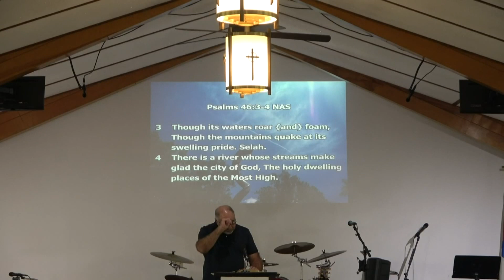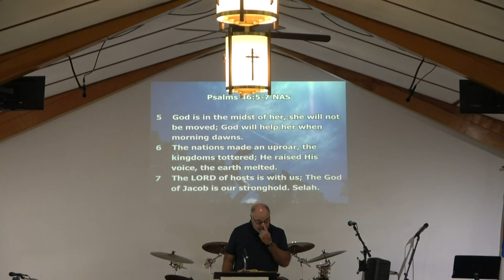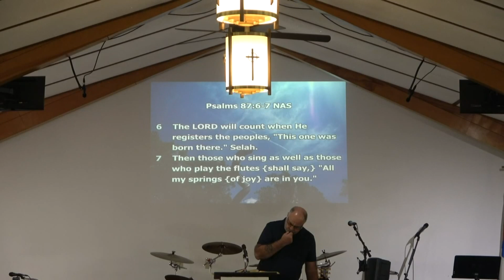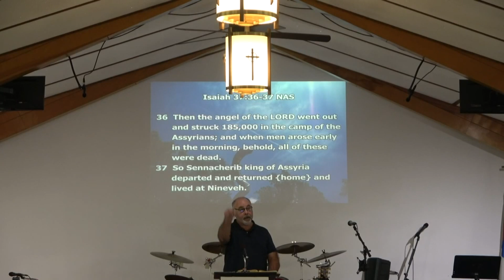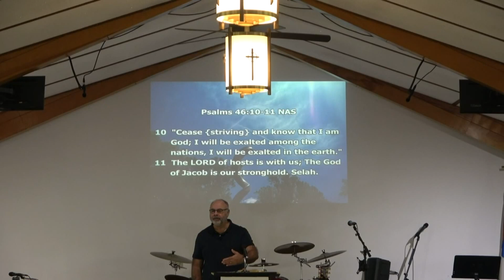Hands Off Relax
Psalm 46
  Pastor Marc Aube